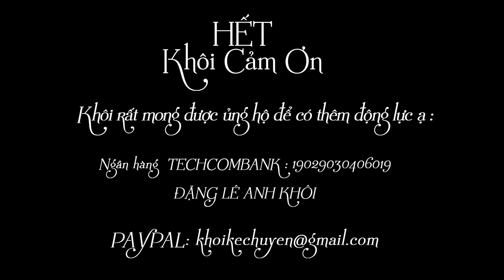Đọc truyện TẬP 5/8 : THIÊN NGA KHÔNG TRỞ LẠI đọc truyện đêm khuya , tiểu thuyết ngôn tình